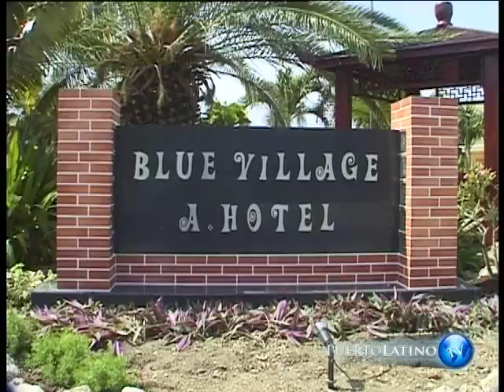Mi Gente, The New Climaxxx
Actuación de The New Climaxxx en el show de Luis Zárraga en la isla de Aruba. Puerto Latino TV.
La grabación de show realizo en el hotel Aruba Blue Village.
El cantante es Hubert Ras.
El show es presentado por: Chastity Kock Hodge & Luis Zárraga.
Participación de Aruba Salsa, nuestro especial agradecimiento.
Camarografos: Maiky Wernet, Win Donata & Mireya Laclé
Todos bajo la direccion de Luis Zarraga Productions-Holanda.